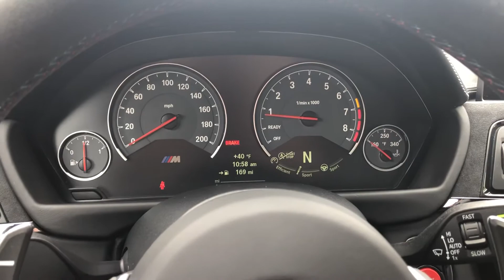2018 M3 CS Lime Rock Gray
M3 CS Walk-Around